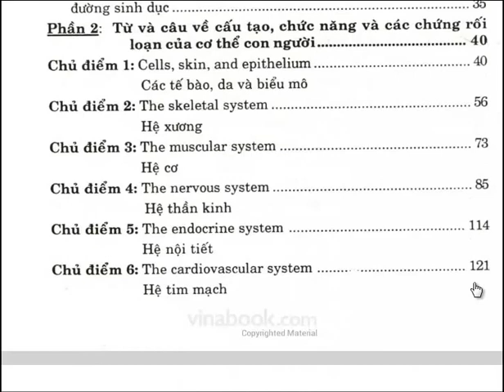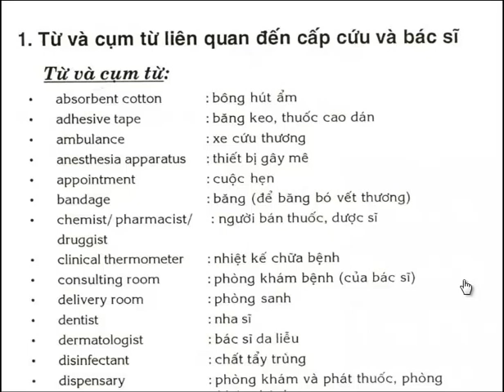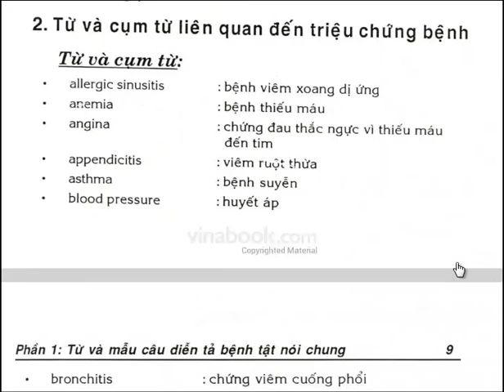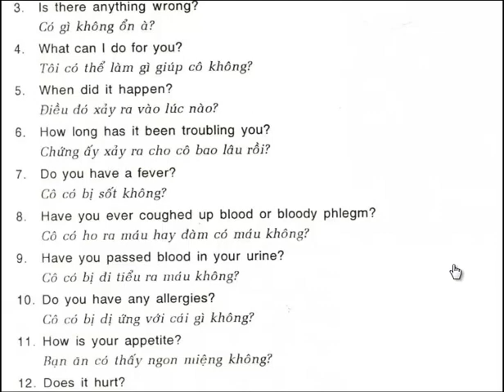Sổ tay luyện dịch tài liệu y khoa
Cuốn sách "Sổ tay luyện dịch tài liệu y khoa" được biên soạn nhằm cung cấp kiến thức cơ bản về các thuật ngữ, cụm từ, mẫu câu và đoạn văn có liên quan đến chủ điểm y học, qua đó giúp người dịch tiếng Anh có tư liệu phục vụ cho công tác học tập và dịch thuật của mình.
Đây là cuốn sách hay dành cho các sinh viên Y, bác sĩ trong việc luyện dịch tài liệu, luyện đọc tài liệu y khoa.

Bố cục của sách gồm những phần chính sau đây:

Phần 1: Từ và mẫu câu về bệnh tật nói chung

Phần 2: Từ và câu về cấu tạo, chức năng và các chứng rối loạn của cơ thể con người.

Phần 3: Trau dồi kĩ năng đọc hiểu - nghe - nói tiếng Anh Y khoa

Phần 4: 14 bài học căn bản trau dồi từ vựng tiếng Anh Y khoa.